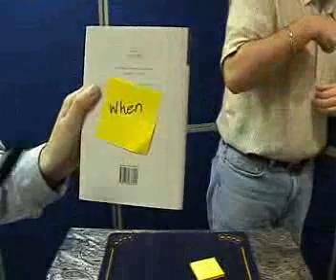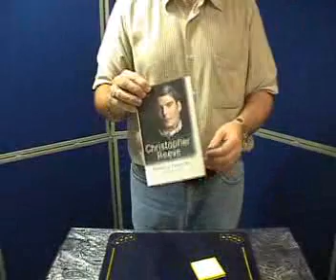Word In A Million - JB Magic UK - Mentalism Magic